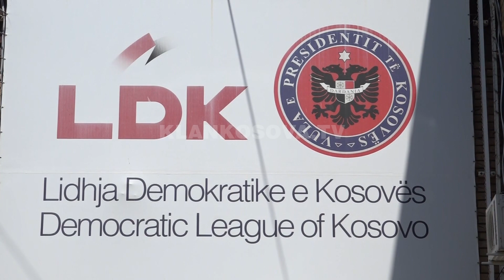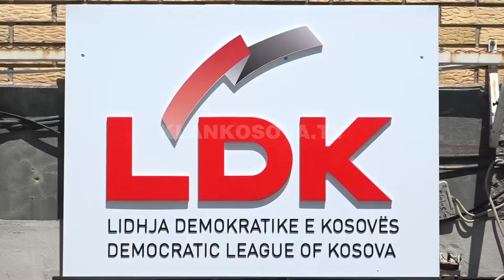LDK nuk dëshiron koalicione parazgjedhore - 08.08.2019 - Klan Kosova